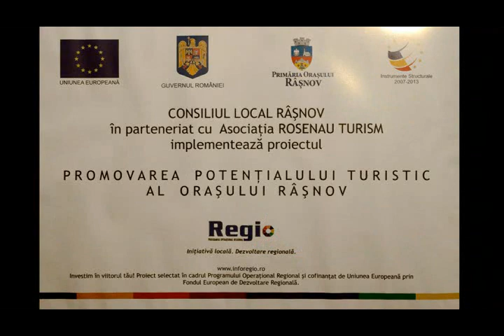Roxana Moisanu - 'Cantigas de Santa Maria', recital de harpa celtica (Rasnov 15 august 2010)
Roxana Moisanu - harpa celtica
Concert dedicat aniversarii a 135 de ani de la nasterea Reginei Maria a Romaniei (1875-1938), in cadrul celei de-a doua editii a Festivalului de Film Istoric Rasnov 2010
imagine si montaj: Daniel Secarescu